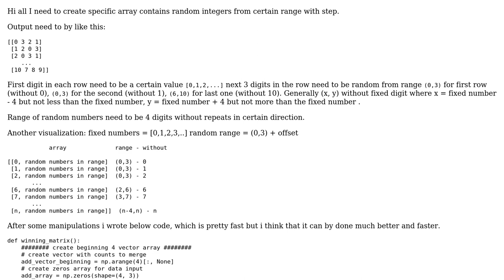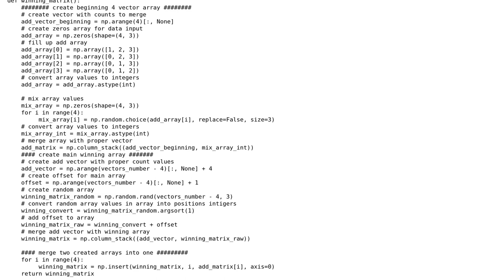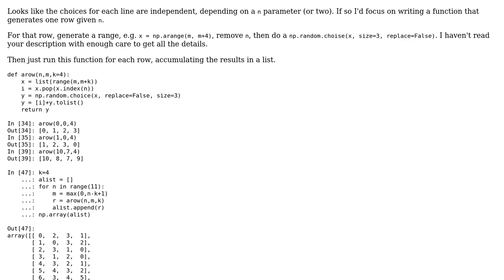Create numpy array with proper step and step range